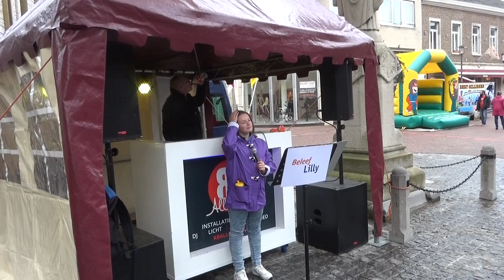Darkside - Lilly Weitjes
Darkside  - bavn Alan Walker door Lilly Weitjes